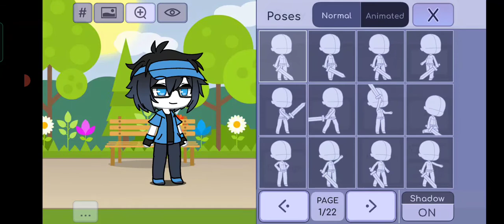gachalife [Go and Stop]